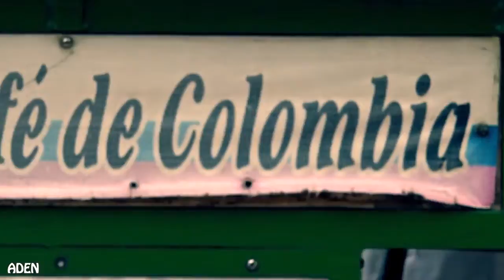Fall in Love (Dubstep) Moody Good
Available to download: Moody Good's debut album is slated to be released the first week of June on MTA Records. For all of those who .

Wait for it. Wait for it. BANG! Now what the fuck just happened?

Fall in Love - Moody Good. Moody Good's Dubstep Remix of Fall in Love by Slum Village - filmed in Quibdó (Chocó), Colombia.